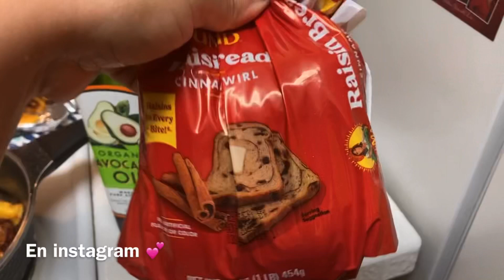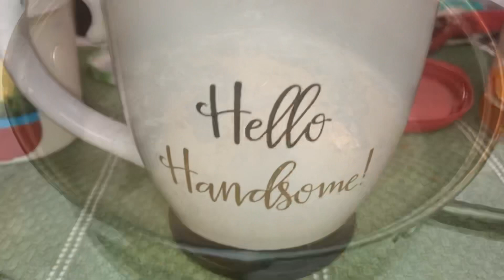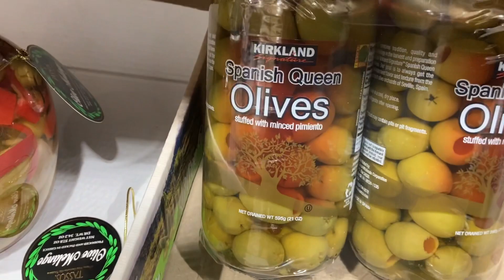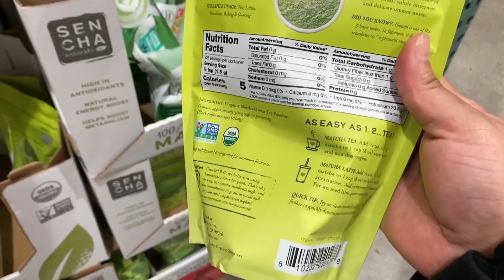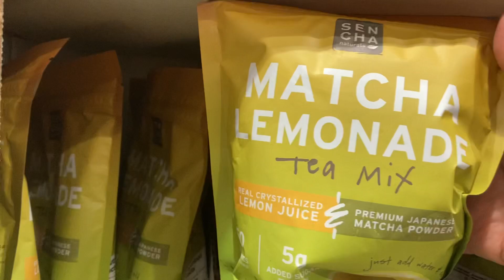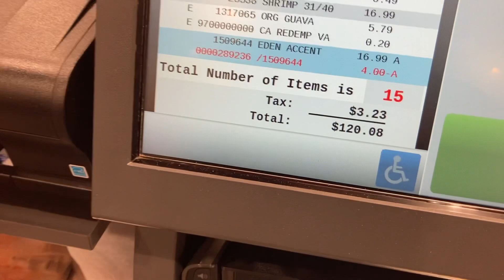😡”QUE BRONCA ME TIENEN LAS PERRAS” 🤭😂 + 😍ME ENAMORÉ DE ESTA ALFOMBRA DE 🍂 🍁 PARTE:1 Oct 30,22